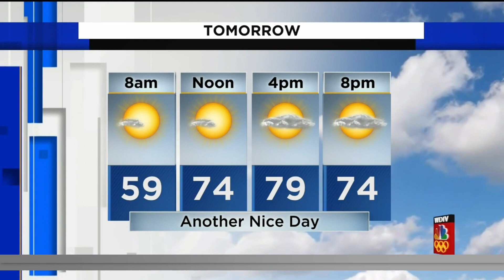Metro Detroit weather forecast Aug. 2, 2021 -- 6 p.m. Update